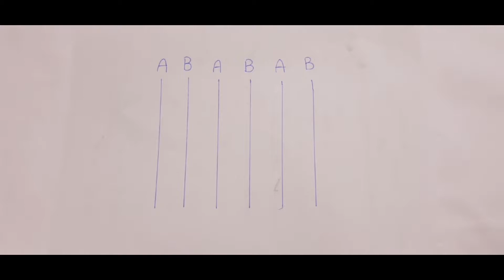How to make origami decoration piece by Gifted Hands | paper decoration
Hi everyone ! I hope you guys like it.

Do tell us in comments and you guys can also give us suggestions and will try our best to do so.
Thanks!

1. candy box for kids:
2. how to make a flower:
3. how to make a butterfly:
4. how to draw a blossom tree:
5. how to make a makeup kit:
6. how to make a doll's beanie:
7. how to make a paper peacock:
8. how to make a dollhouse:
9. how to make an origami flower#1